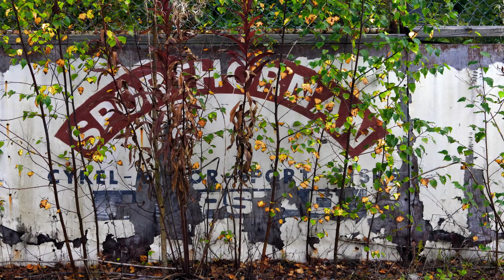EMIL ERNEBRO Brothers in arms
Bilder från omvägar , 80-tal